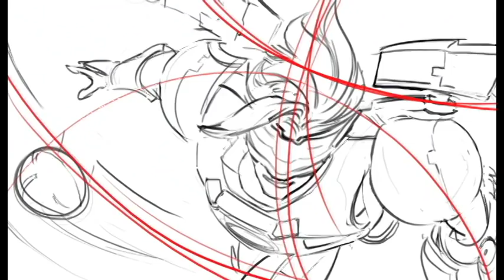Splash Art Step by Step